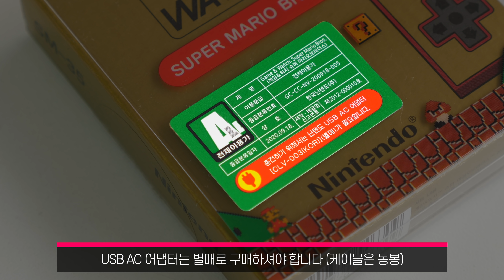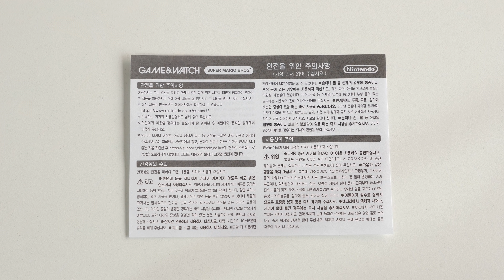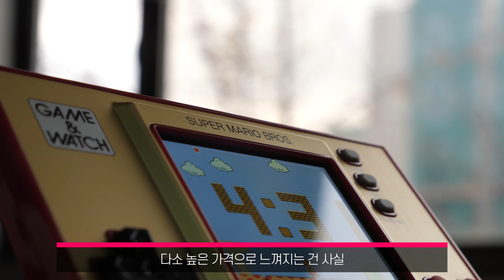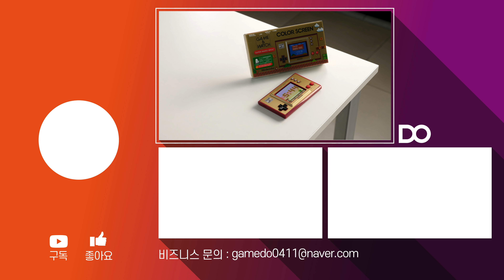갬성 확실하네, 게임&워치 슈퍼마리오 브라더스 언박싱 | DO UNBOXING [4K]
어린 시절 학생 신분으로는 굉장히 고가 제품이었던 게임&워치. 덕분에 저는 만져볼 기회가 없었던 게임 & 워치 시리즈는 그저 엄청나게 인기가 많았던 휴대용 게임기였다고만 전해 들어 기억하고 있었는데요. 이번에 출시된 게임 & 워치 슈퍼마리오 브라더스는 슈퍼마리오 35주년을 기념하여 제작된 한정 기간 판매되는 제품으로 슈퍼마리오를 좋아하시는 분들의 갬성을 확실하게 살려줄 제품입니다.

가격 : 58,000 원 (2021년 3월 31일까지 판매)

Lysie Singclair님이 주신 의견입니다.
2:09 저도 들은 얘기입니다만,고속충전 어댑터를 사용할 경우에는 문제가 생길 수도 있다고 하며, 어댑터는 닌텐도 공식 어댑터의 전압, 전력과 같은 5V, 1.5A 규격의 물품들만이 제대로 충전을 시킬 수 있다는 이야기가 있기도 합니다.
그래서 공식 어댑터를 같이 구매한 사람들도 있다고 하네요.

7:58 콩나물(x) 콩나무(o) 이게 콩나무였군요...배워갑니다 ㅠㅠ

*오탈자 및 누락된 정보가 있을 수 있습니다. 양해 부탁드립니다.

*GameDO에서도 최근 한일간의 무역전쟁에 대한 뉴스를 접하고 있고, 양국 간 심화되는 갈등에 안타까운 마음을 갖고 콘텐츠를 제작하고 있습니다.

*비디오 게임을 영화나 문학과 같이 하나의 문화 콘텐츠로 생각해주시길 간곡히 바라옵고, 논쟁이나 분란을 일으키는 정치적인 댓글은 삭제 혹은 차단 조치할 수 있음을 양해 부탁드리겠습니다.

타임스탬프
0:00 인트로
0:46 박스 외관
2:17 본체
4:04 거치대
5:05 게임 플레이
7:11 The Mario Drawing Song
7:44 이스터 에그
9:46 정리하며